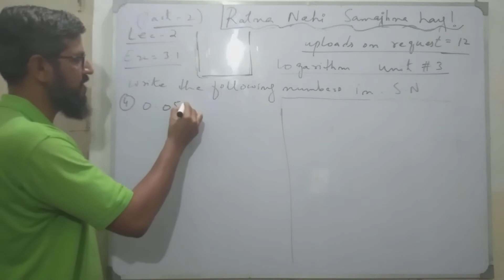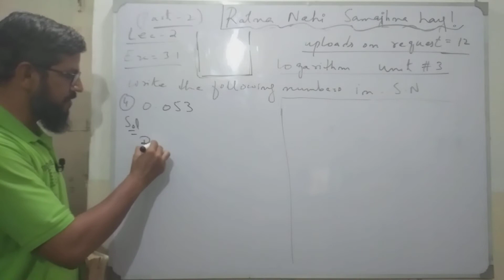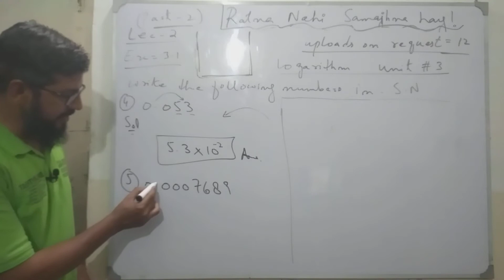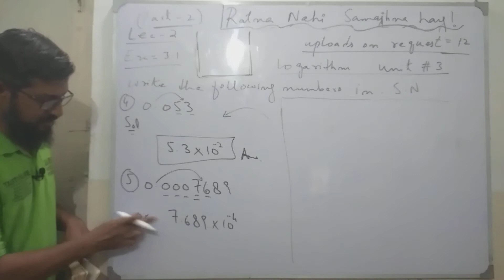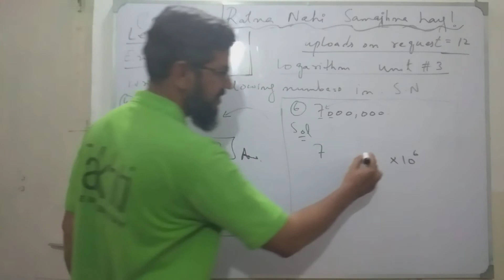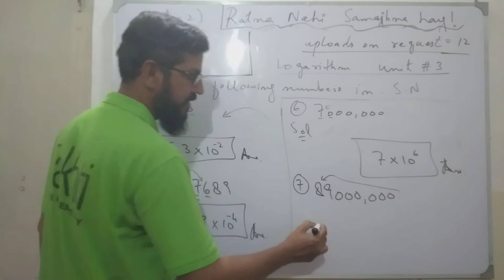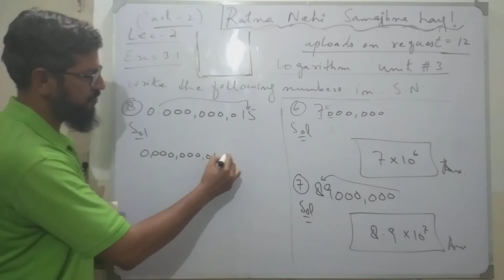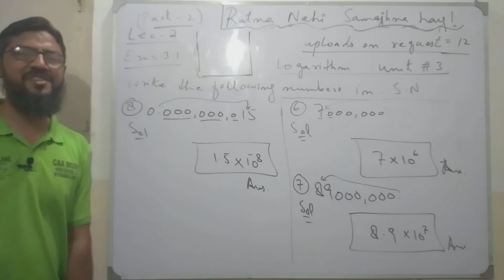LOGARITHM 9th/10th EX 3.1 PART 3